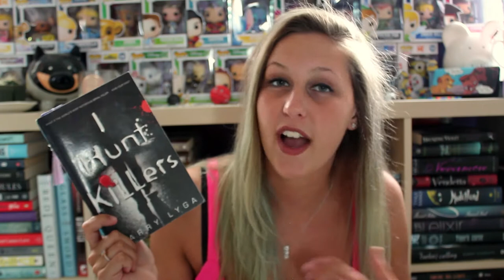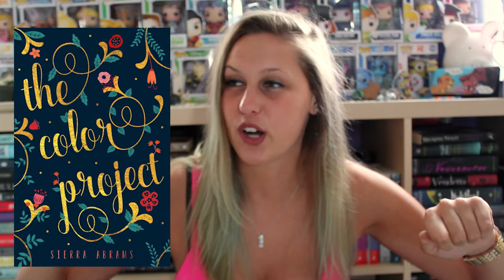MID-YEAR BOOK FREAKOUT TAG | 2017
70 books is a lot... heh...

Questions:
1. Best book you’ve read so far in 2017.
2. Best sequel you've read so far in 2017.
3. New release you haven't read yet, but want to.
4. Most anticipated release for the second half of the year.
5. Biggest disappointment.
6. Biggest surprise.
7. Favourite new author. (Debut or new to you)
8. Newest fictional crush.
9. Newest favourite character.
10. Book that made you cry.
11. Book that made you happy.
12. Favourite book to film adaptation you saw this year.
13. Favourite review you've written this year. (Booktube version: Favourite video you have done so far in this year)
14. Most beautiful book you've bought so far this year (or received)
15. What books do you need to read by the end of the year?